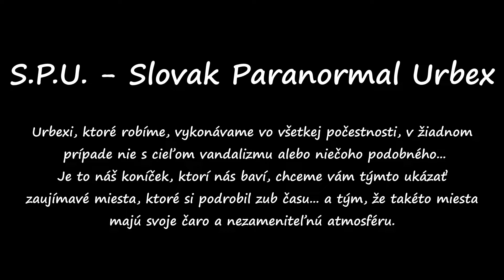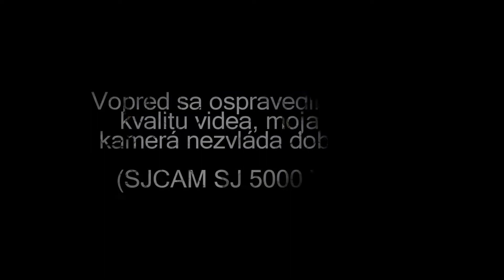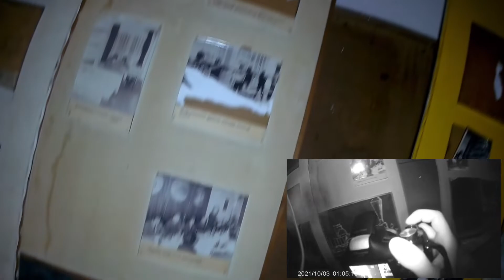(URBEX) Opustená škola na Rybničnej (Na Pántoch) (3.10.2021)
V  tímovom kruhu sme sa vydali preskúmať opustenú školu...

(natočené pomocou SJCAM 5000X Elite + Boblov L02 - Night Records)

Budeme veľmi radi, ak nás budete zdieľať a šíriť ďalej 😊🤝, robíme to pre vás 🤜🤛❤️  ... Pomôžete nám tým rásť. 👌